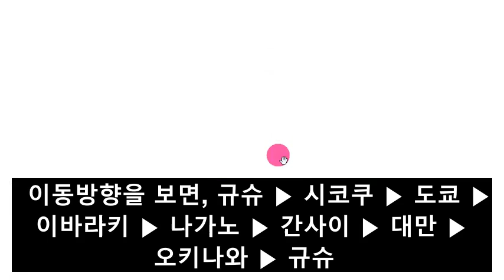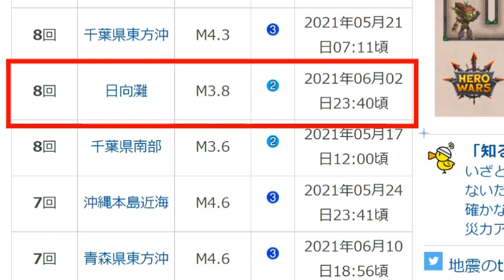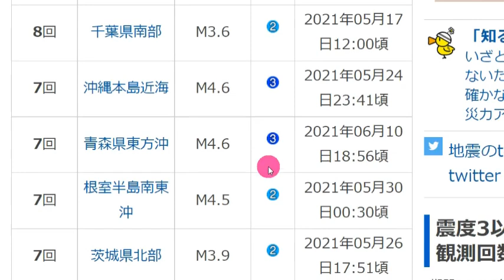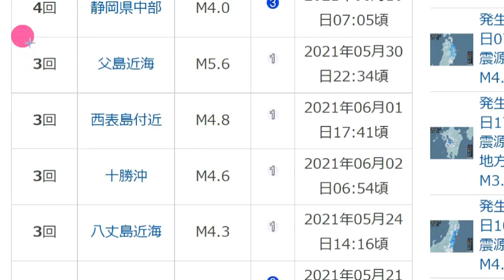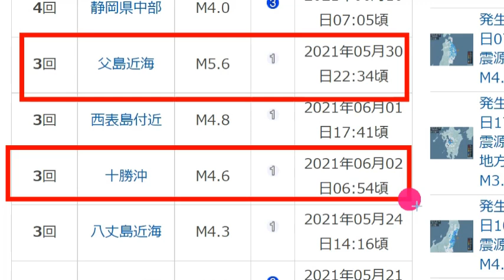[긴급속보]일본 '홋카이도대폭발!일본열도 침몰위기! 바다로 뛰어들며 대피하는 일본인들!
📢BGM
✔Track - HOMI - Frost virus